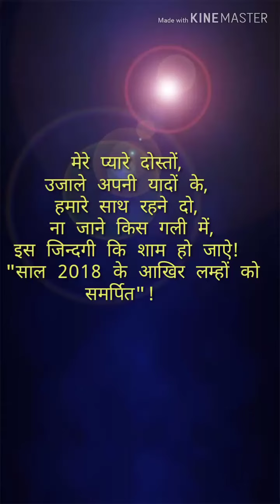Happy New Year 2019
Wish you happy new year